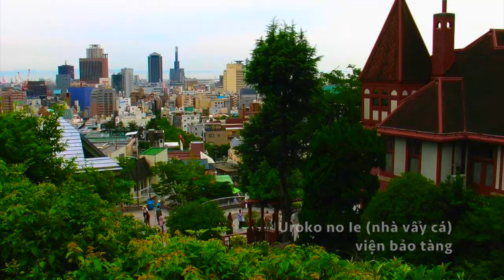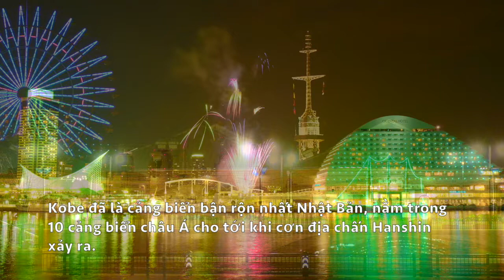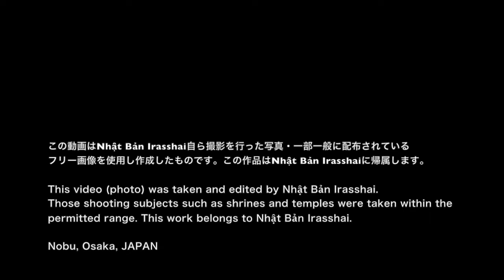Loạt (1)- Các thành phố ở Nhật Bản - KOBE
Các thành phố ở Nhật Bản (10 thành phố lớn)　-1- Thành phố Kobe　Ngày 17 tháng 1 năm 1995, một trận động đất 7,2 độ Richter, xảy ra vào 5:46 giờ sáng gần thành phố đã làm chết 6.433 người.
↓↓●Các thành phố ở Nhật Bản (10 thành phố lớn) ↓↓↓↓
◆Main Channel : Nhật Bản Irasshai
We will introduce in depth the nature, culture and architecture of Japan (in Vietnamese).
◆Secondary channel : Japan The Real Far East
Japanese and English (Tiếng Nhật và tiếng Anh)